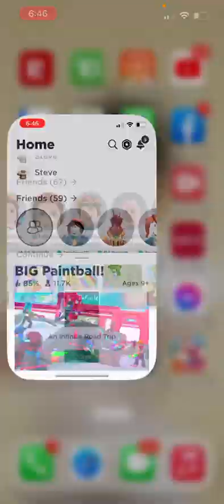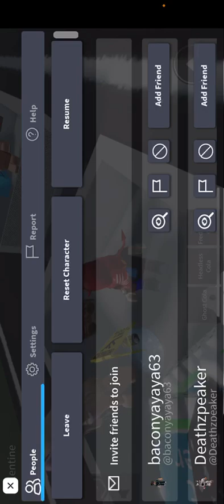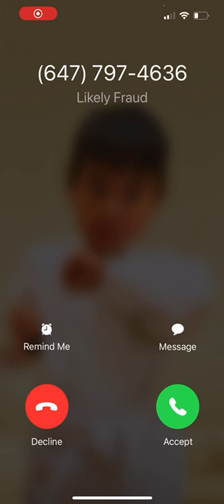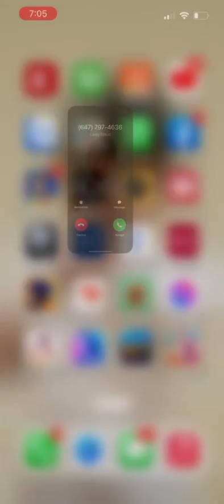Infinite road trip game in Roblox part 2